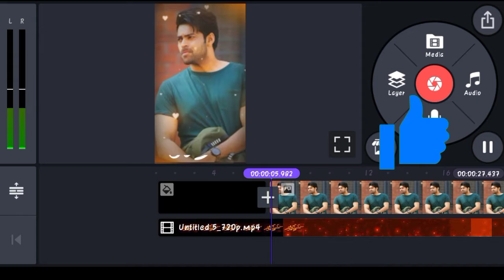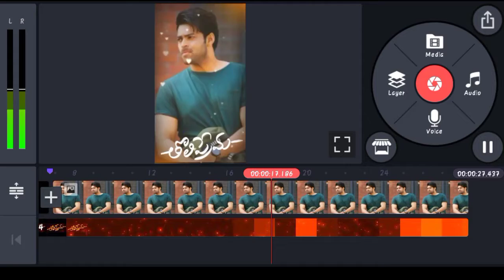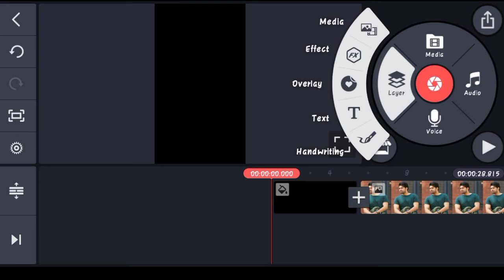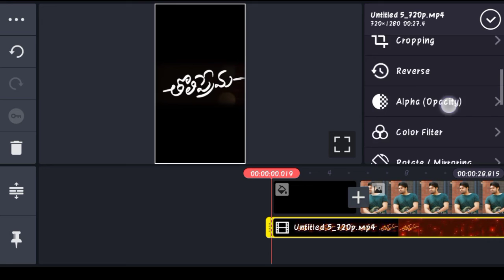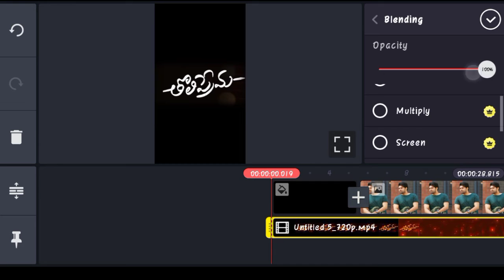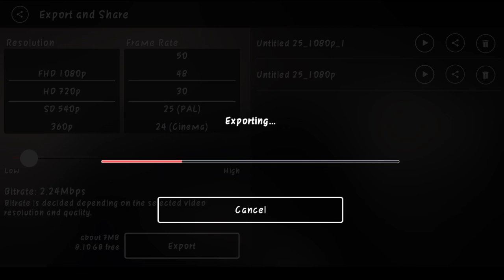Sad video editing with your photo || Ram edits